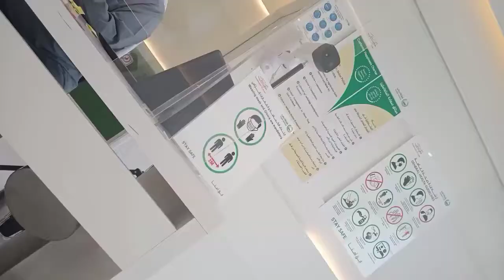First and 2nd vaccination in Dubai police health clinic yeheyy done already..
pfizer injection # first dose # second dose